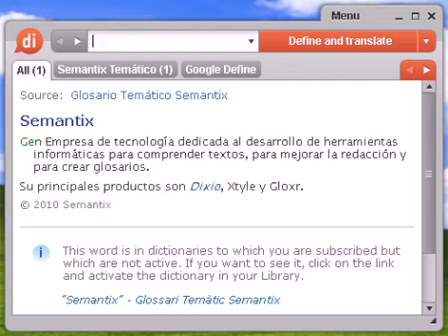Definición de descorchadora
descorchadora, diccionario, definición, significado, español, castellano, dixio